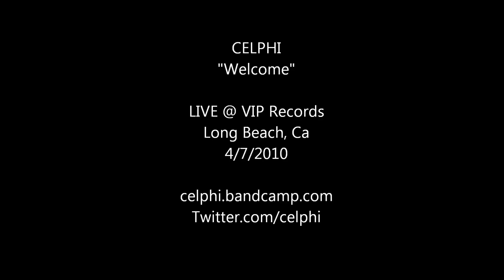CELPHI -"Welcome" Live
CELPHI -"Welcome" Live @ VIP Records in Long Beach, Ca on 4/7/2010
THE EMPIRE STRIKES BACK TOUR
Filmed By CB4TOS